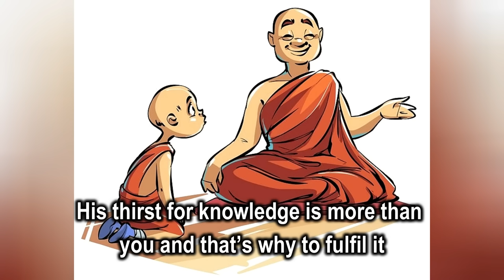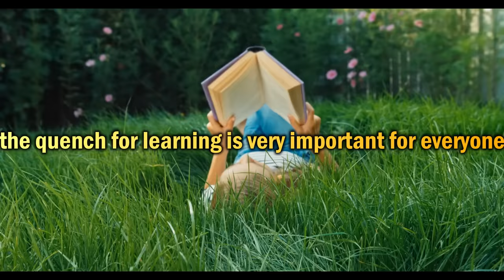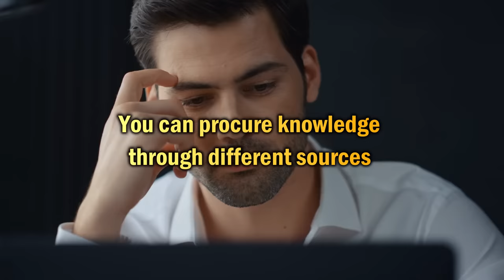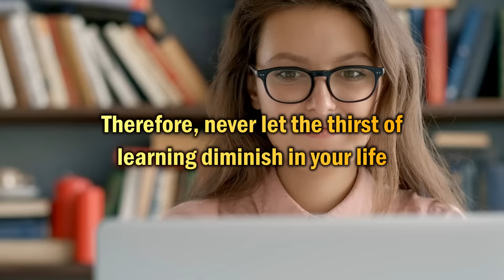HOW TO INCREASE YOUR INTELLIGENCE | Buddhist story on importance of knowledge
A beautiful words of wisdom story which can help you increase your intelligence. This video is about importance of knowledge and learning. How you can progress in your life and be successful. i hope you will like this video